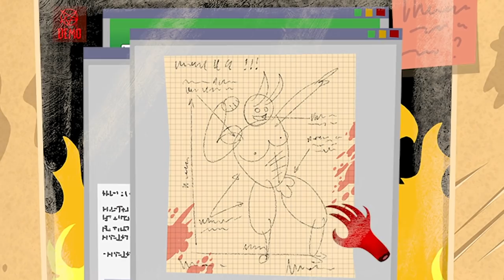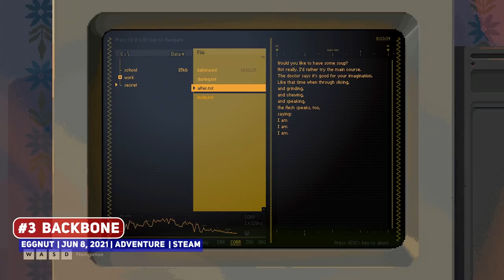Indie Gaming This Week : 7 - 13 June 2021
Another week, another lot of fantastic indie games, though I have to say, the bigger games of the week are worth a look as well!

00:00 ►  Start
00:20 ► #10 Countryballs: Modern Ballfare
00:57 ► #9 Valley of No Roads
01:26 ► #8 Lumberhill
02:21 ► #7 Fuzz Force: Spook Squad
03:17 ► #6 Farmer's Life

Bigger Games
04:16 ► Open Country*

Smaller Games
06:20 ► Alba: A Wildlife Adventure
06:58 ► Blue Rabbit
08:13 ► Deepest Sword
08:50 ► Hell Architect: Prologue
09:47 ► Mercenaries Blaze
11:49 ► Olobollo
12:21 ► One Hand Clapping
13:42 ► Remains
14:26 ► Rise Eterna
15:27 ► Sun Wukong VS Robot
17:00 ► The Remainder - Act 1
17:24 ►  The Solitaire Conspiracy
18:13 ► Wave Break
19:36 ► #5
20:38 ► #4
21:52 ► #3
23:04 ► #2
24:16 ► #1